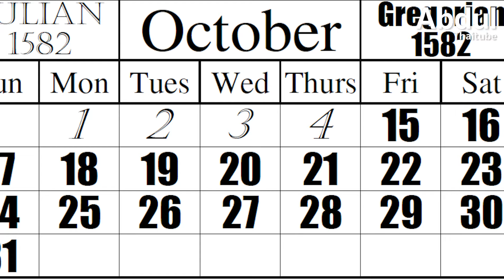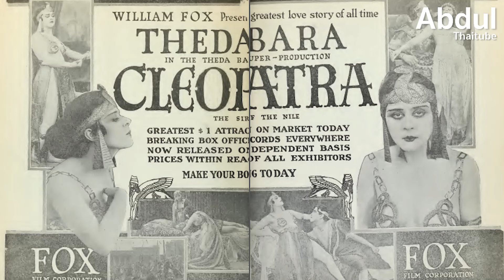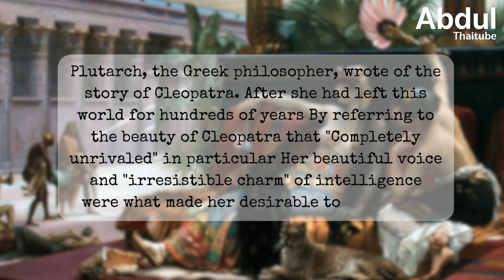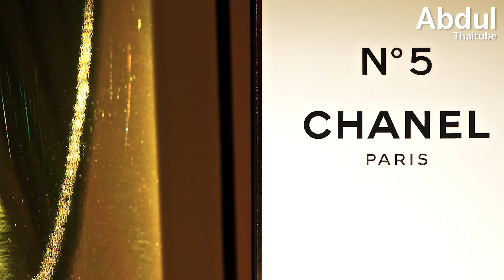9 เรื่องที่ไม่เคยรู้ พระนางคลีโอพัตรา ฟาโรห์องค์สุดท้ายแห่งอียิปต์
คลีโอพัตรา ฟาโรห์หญิงในตำนานพระองค์นี้เป็นที่เลื่องลือในเรื่องความงาม ความเฉลียวฉลาด และความสามารถในการบริหารเสน่ห์ เพื่อให้ได้มาซึ่งอำนาจทางการเมือง และสิ่งที่ตนเองต้องการ จนเป็นหนึ่งในสตรีผู้ทรงอิทธิพลที่สุดคนหนึ่งในประวัติศาสตร์โลก

คลิปนี้ Aubdulthaitube จะพาทุกท่านไปทำความรู้จักกับ พระราชินีองค์สุดท้ายแห่งอียิปต์โบราณองค์นี้กันให้มากขึ้น ใน 9 เรื่องที่ไม่เคยรู้ พระนางคลีโอพัตรา ฟาโรห์องค์สุดท้ายแห่งอียิปต์ ไปติดตามกันครับ

00:00 9 เรื่องที่ไม่เคยรู้ พระนางคลีโอพัตรา ฟาโรห์องค์สุดท้ายแห่งอียิปต์
00:39 1.ราชินีแห่งอียิปต์ เชื้อสายกรีก
01:27 2.ผลผลิตจากการแต่งงานกันเองในครอบครัว
02:11 3.ทรงเป็นคนฉลาด มีการศึกษา และมีความทะเยอทะยาน
02:44 4.ผู้แนะนำให้รู้จักปีอธิกสุรทิน
03:39 5.มีการนำเรื่องราวของคลิโอพัตราไปขยายความเพิ่มเติม
04:33 6.ความงามของคลีโอพัตราอาจไม่ใช่สิ่งที่เลอค่าที่สุด
05:45 7.คลีโอพัตราก่อตั้งชมรมดื่มไวน์
06:17 8.คลีโอพัตราเชื่อว่ากลิ่นสามารถมีอำนาจเหนือผู้คนได้
07:02 9.คลีโอพัตราใช้งูพิษปลิดชีพตนเอง